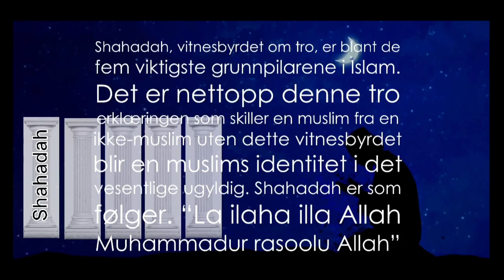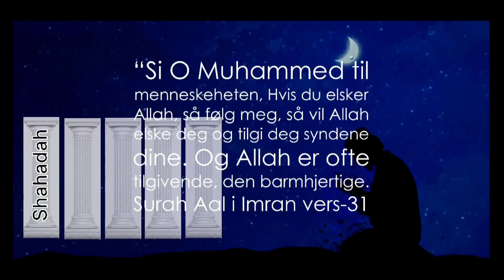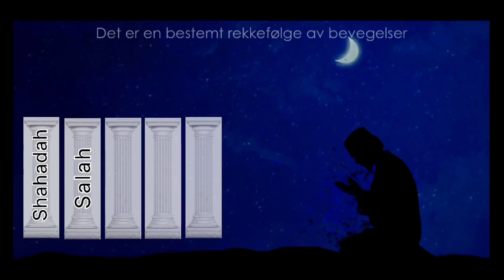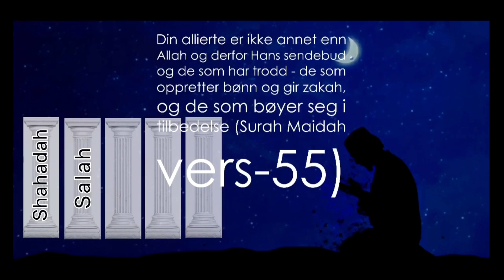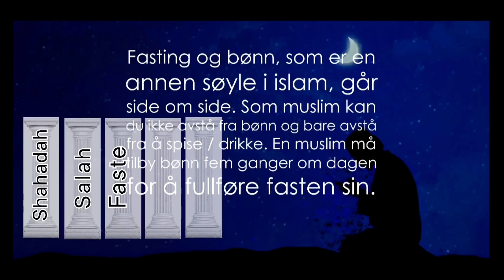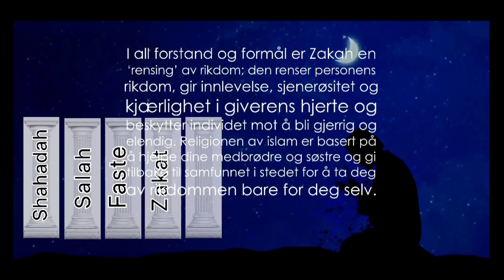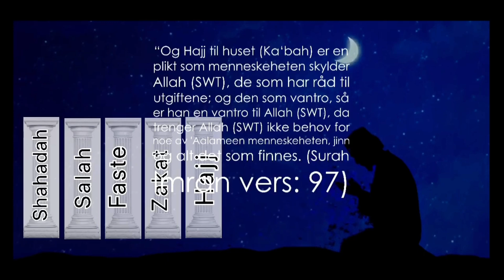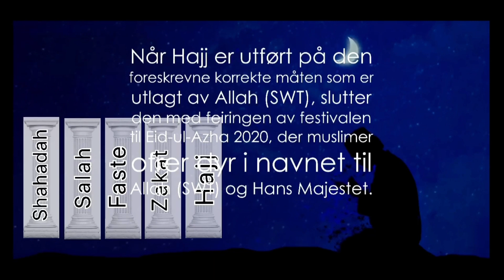5 Søyler av Islam-5 pillars of islam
Følg oss gjerne på facebook

Islams fem søyler
Shahadah (Trosbekjennelsen)
Salah (Bønn)
Zakat (Almisse/Velferd)
Saum (Fasten)
Hajj (Pilegrimsreisen)

Islams fem søyler er de fem sentrale ritene innen islamsk trosutøvelse: trosbekjennelsen, bønnen, fasten, pilegrimsreisen og veldedigheten.
Taler: Umar Saeed